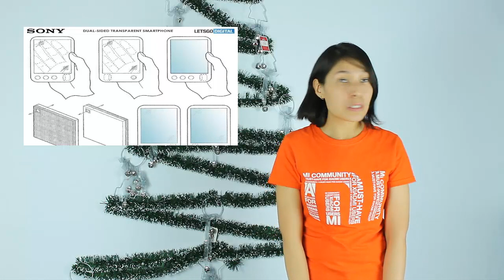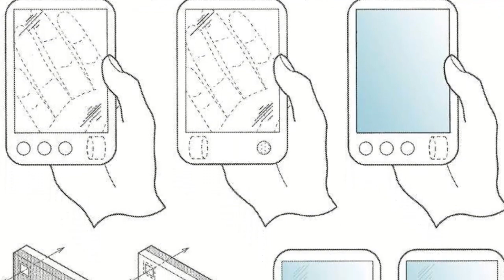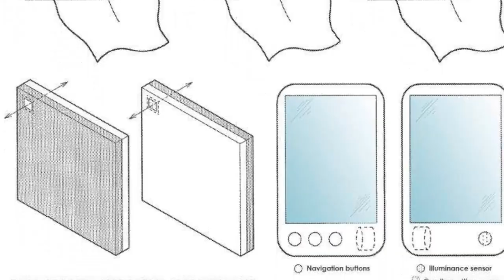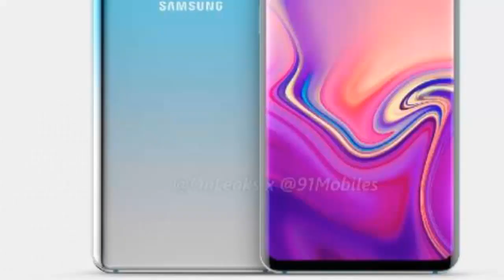TecnoExpress | tienda de xiaomi en méxico,pantalla trasparente, Gallaxy S10+ y mas noticias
Este TecnoExpress hablaremos de la nueva tienda de xiaomi en mexico, pantalla trasparente, Gallaxy S10+ y mas noticias

►►Descargas